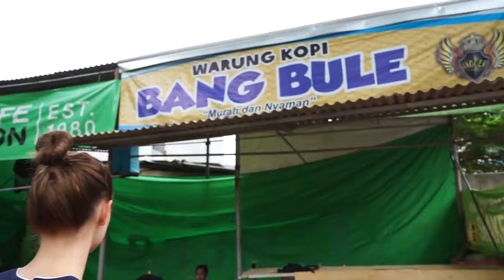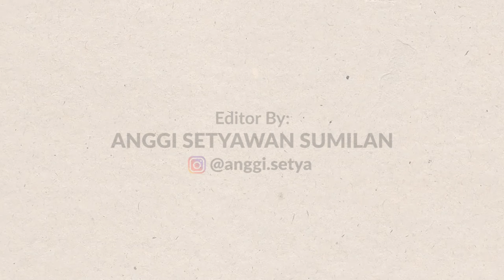HEBOH!!! Bule Ikut Turnamen LOVEBIRD Menang Ga?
Hello Semua Saya Mba Tina Bule

Video kali ini Saya Ikut Turnamen Love bird dan menang juga juara dua semoga suka ya videonya

Video ini saya bikin untuk berbagi pengalaman saya ingin menjadi orang indonesia asli semoga suka ya

Oh iya, video ini juga buat teman teman bule saya supaya meraka bisa lihat bagaimana indah nya dan baik nya orang Indonesia.

BACKSOUND